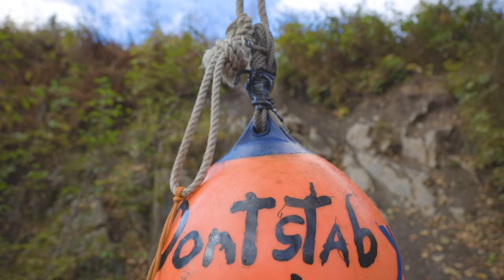Photographing Bear's and Bison in Alaska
KRISLUCKPHOTO.COM

My Twitter and Instagram @krisluckphoto

Alaskan Photographer/Videographer/Editor

My Equipment Main Camera - Canon R5 and EOS R
Lens below
 -Sigma 150-600mm
-Canon 70-200 III F2.8
Vlogging Camera- Canon M50 w/ Kit Lens